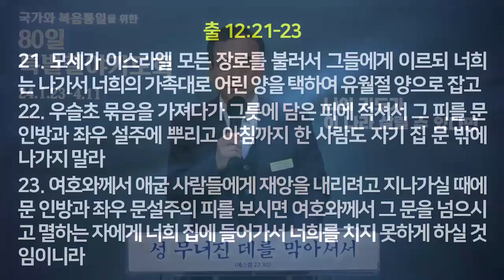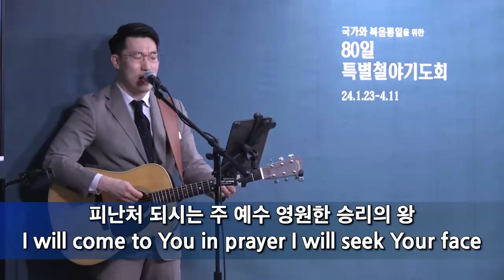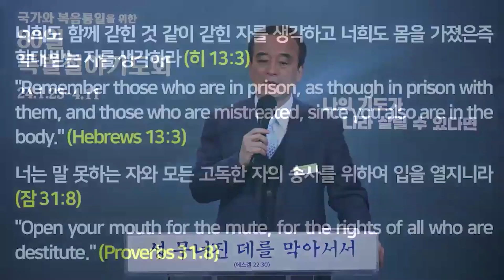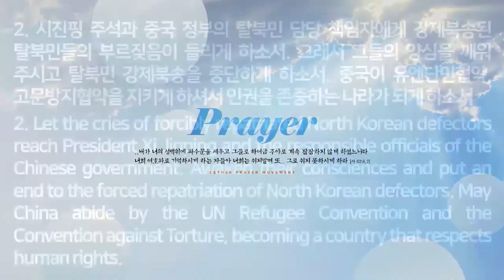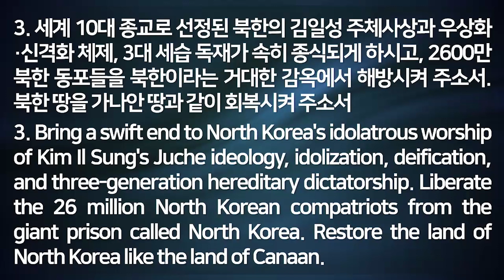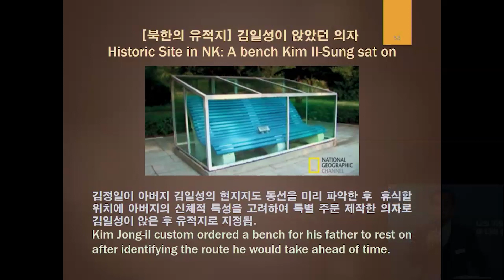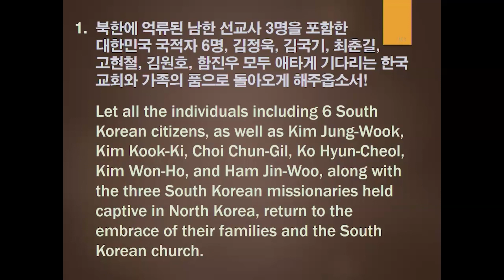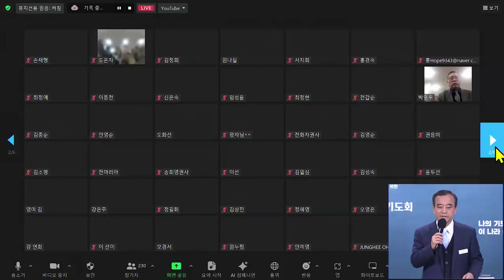Praying for North Korea with Esther Prayer Movement - Church Feb 9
We were blessed to be joined by Professor Lee and the Esther Prayer Movement as they led us in prayer for North Korea. Please join us in praying for daily bread and salvation for those in North Korea. Professor Lee invites us as an ongoing expression to fast one meal every week and to spend that meal time praying for the North Koreans.